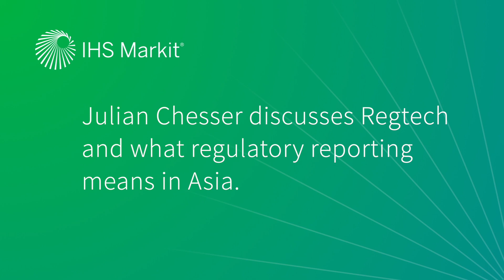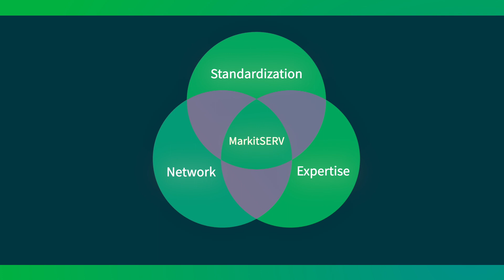RegTech: Drivers for regulatory and transaction reporting optimization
Julian Chesser, Managing Director – Trade Processing Post-trade platforms for Asia Pacific of IHS Markit highlights how RegTech has been driving regulatory and transaction reporting optimization since the global financial crisis.